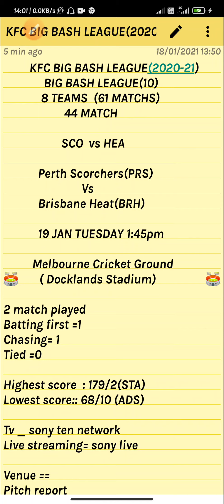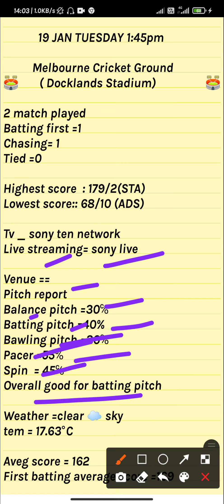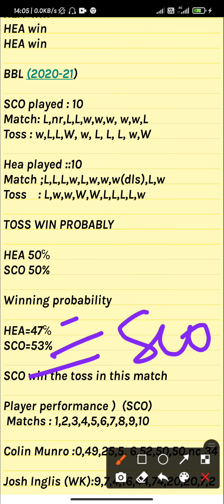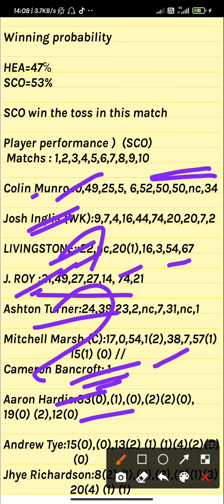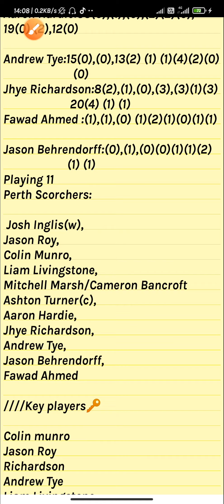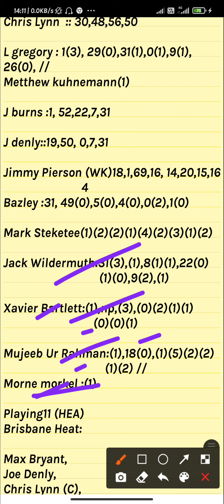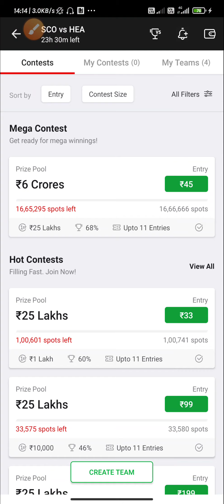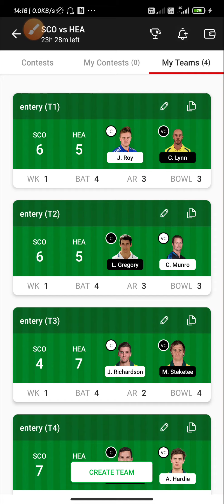BBL 44th MATCH||SCO vs HEA FULL DETAILS ANALYSIS 100%WIN |(PLAYING 11) (PITCH REPORT)HEA vs SCO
SCO vs HEA full details analysis😘😘
PERFECT💯💯💯💯 PRICDICTION

100% winning team. Dream11 fantasy

SCO vs HEA 44th T20 Match
SCO vs HEA Match SCO vs HEA Match, SCO vs HEA T20 Match,HEA vs SCO  T 20 MatcH full details ANALYSIS, toss winner,

44th T-20 BBL MATCH
Sco vs hea BBL T-20
Dream11 fantasy,
Fantasy sports,
Dream11 fantasy,
Fantasy sports,
Dream11 fantasy
Fantasy cricket
Dream 11 fantasy,
Fantasy cricket,
Dream 11,
Cricket,
Crickbuz,
Fantasy football,
Fantasy league,
dream11 apk,
dream11 app,
epl fantasy,
dream 11 app,
fantasy football,
dream11,
fantasy sports,
dream 11,
SERIES fantasy
my11circle
dream11 prediction
dream11 team
dream 11 predictions
fanmojo
dream11 login,
BBL  2021 team
BBL 2021 44th match
BLL 2021 scorecard
BBL 2021 points table Match Full Detail Analysis BBL 2021,
Dream11 fantasy
Fantasy cricket
Dream 11 fantasy,
Fantasy cricket,
Dream 11,
Cricket,
Crickbuz,
Fantasy football,
Fantasy league,
dream11 apk,
dream11 app,
Bbl fantasy,
dream 11 app,
fantasy football,
dream11,
fantasy sports,
dream 11,
Bbl fantasy
my11circle
dream11 prediction
dream11 team
dream 11 predictions
fanmojo
dream11 login,
BBL hea vs sco 2020-21 team
BBL 2020 44th MATCH
BBL 2020-21 scorecard
BBL 2020-21 points table